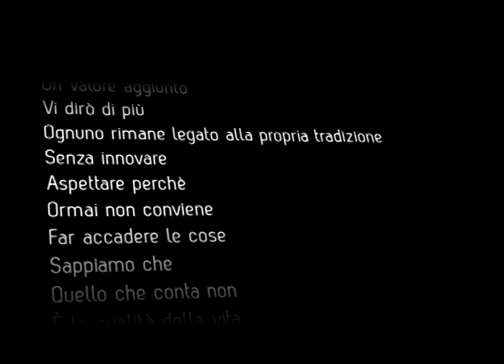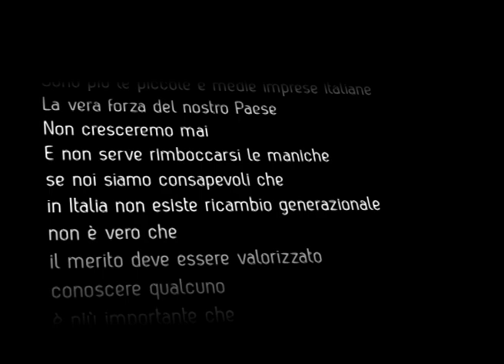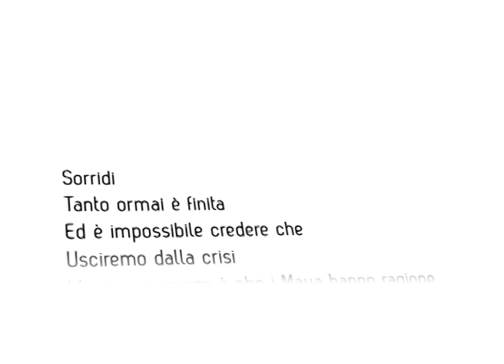Sorridi... sei con ItaliaCamp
Il palindromo di apertura degli Stati Generali del Centro Nord.

l palindromo ItaliaCamp sono un'opera intellettuale protetta ai sensi di legge e registrata presso la SIAE.

E' severamente vietata qualunque riproduzione, in tutto o in parte, in via diretta o indiretta, con qualsiasi modalità e per qualunque finalità, del palindromo, senza il preventivo consenso scritto degli autori.

Eventuali violazioni saranno perseguite ai sensi di legge